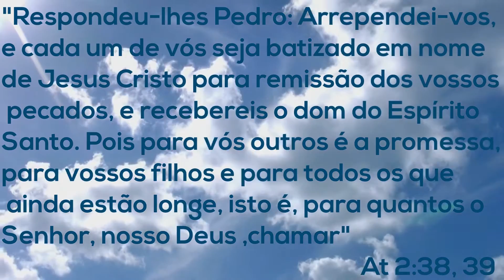Conectados com Deus | Lição 9 - Pedro e os gentios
Resumo da Lição: 22 a 29 de agosto - Matheus Voos, Tiago Ramos e Gustavo Freitas
Direção e Edição: Danielson Silveira e Sarah Santos